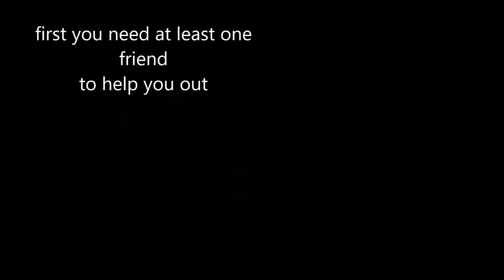How to Free Roam in Cayo Perico - GTA ONLINE